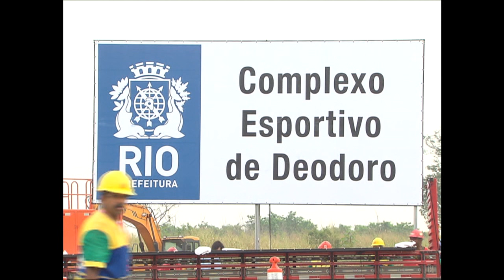Nova linha do metrô no Rio de Janeiro vai beneficiar 300 mil usuários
NBR NOTÍCIAS - 12.05.15: A presidenta Dilma Rousseff visitou nesta terça-feira (12) a obra do túnel de conexão entre as estações de São Conrado e Barra da Tijuca, no Rio de Janeiro. As estruturas fazem parte da linha 4 do metrô da cidade e devem ser concluídas no primeiro semestre de 2016. Mais de 300 mil pessoas devem ser transportadas diariamente no trecho e a expectativa é de que 2 mil veículos sejam retirados das ruas nos horários de pico.